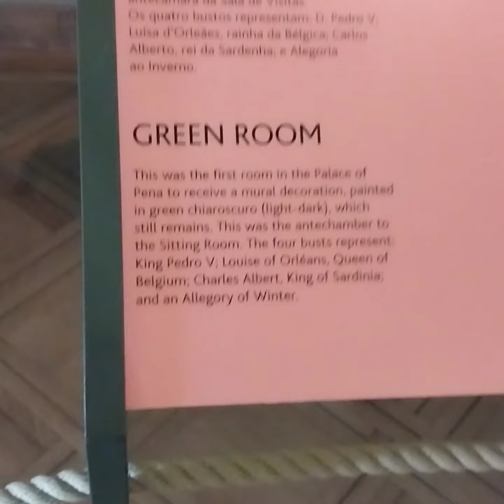Green Room Pena Palace